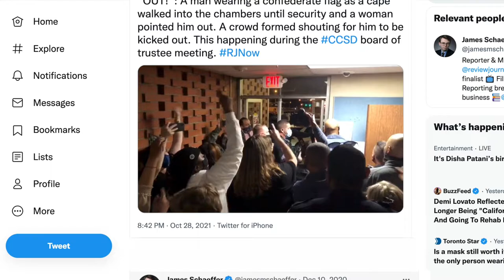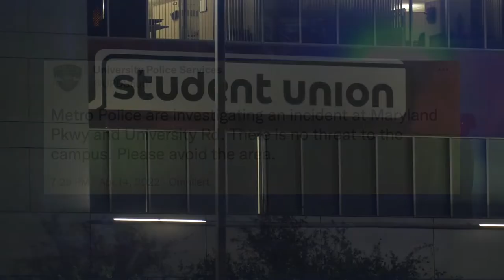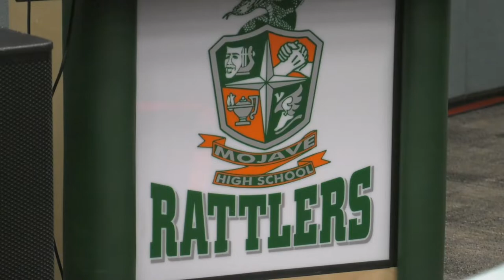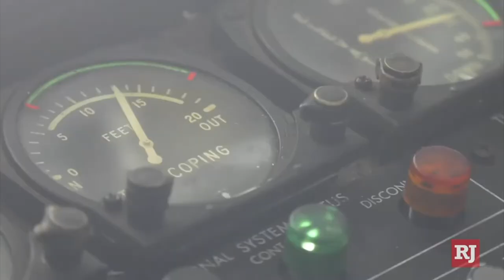MMJ / Bilingual Reporting Reel (2022)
Working for the Las Vegas Review-Journal, James was hired as a mutlimedia journalist. He went from California to Washington D.C. reporting on general assignment, investigations, climate, crime, etc.

Bio:
James Michael Schaeffer is a Las Vegas native who since high school has been working in video editing, television production and reporting.  From the high school concerns of senior parking to eight years later the October 1 Las Vegas shooting. James is an award winning video editor, debater and reporter who's life has always been devoted to telling the news worth reporting.